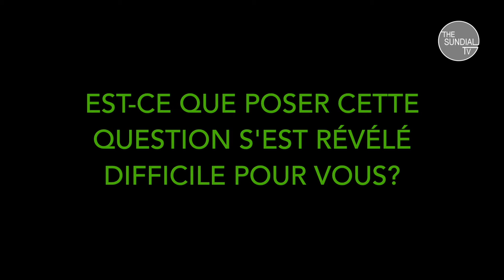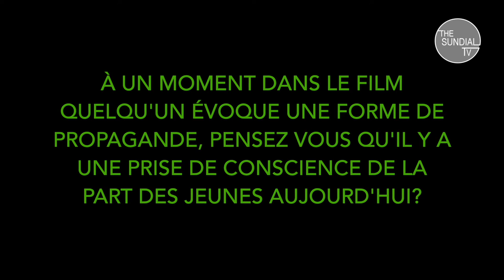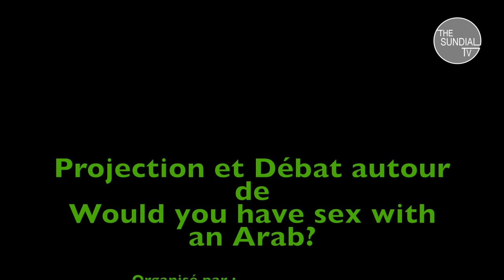Screen Diaries #4 - Would you have sex with an Arab?